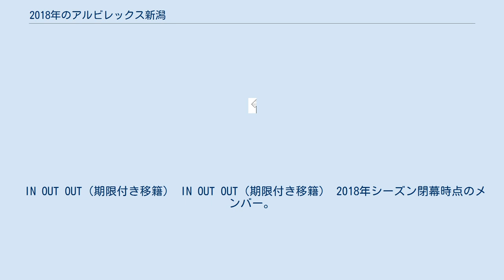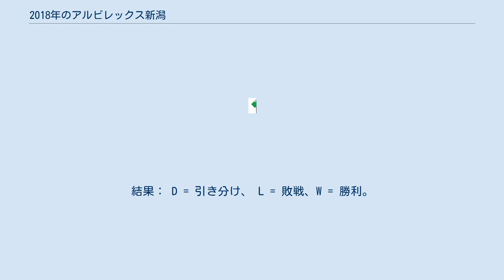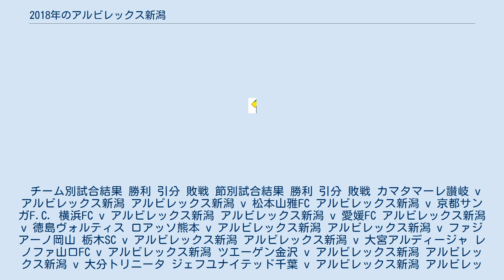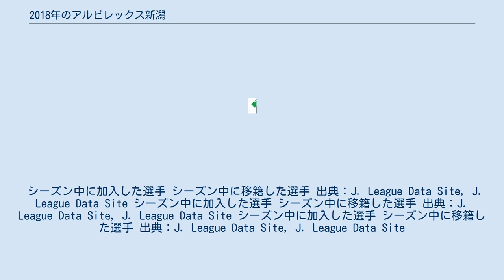2018年のアルビレックス新潟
アルビレックス新潟 」 2018年のアルビレックス新潟 2018年のアルビレックス新潟は、アルビレックス新潟の2018年シーズンの成績を詳述する。
 2017年11月23日に、2018年シーズンのフィールドプレーヤー用ユニフォームのデザインが発表され、同年12月21日にゴールキーパー用ユニフォームのデザインが発表された。
 ユニホームスポンサーは2018年1月13日に発表された。
 IN OUT OUT（期限付き移籍） IN OUT OUT（期限付き移籍） 2018年シーズン閉幕時点のメンバー。
 2018年シーズン閉幕時点のメンバー。
 IN OUT IN OUT シーズン開幕前 アルビレックス新潟 v 高知大学 アルビレックス新潟 v 姫路獨協大学 アルビレックス新潟 v 高知ユナイテッドSC アルビレックス新潟 v 光州FC アルビレックス新潟 v 石家庄永昌FC アルビレックス新潟 v 愛媛FC シーズン中 アルビレックス新潟 v アルティスタ浅間 アルビレックス新潟 v 新潟医療福祉大学 アルビレックス新潟 v 朝鮮大学校 アルビレックス新潟 v 明海大学 アルビレックス新潟 v 新潟医療福祉大学 アルビレックス新潟 v 新潟医療福祉大学 アルビレックス新潟 v ツエーゲン金沢 いわきFC v アルビレックス新潟 アルビレックス新潟 v JAPANサッカーカレッジ アルビレックス新潟 v JAPANサッカーカレッジ 戦績 年間順位表 最終更新は2018年11月25日の試合終了時 出典: J. League Data Site 順位の決定基準: 1. 勝点; 2. 得失点差; 3. 得点数. 1. J1リーグ昇格ならびにJ1参入プレーオフ出場は、J1ライセンスを保有するクラブに限る。
 2. J3リーグ降格は、J3リーグの上位2チームにJ2ライセンスを保有しないクラブが入った場合は対象チームが変更となる。
 節別成績表 最終更新日：2018年11月17日. 出典：J. League Data Site 開催地：A = アウェー、H = ホーム。
 チーム別試合結果 勝利 引分 敗戦 節別試合結果 勝利 引分 敗戦 カマタマーレ讃岐 v アルビレックス新潟 アルビレックス新潟 v 松本山雅FC アルビレックス新潟 v 京都サンガF.C. 横浜FC v アルビレックス新潟 アルビレックス新潟 v 愛媛FC アルビレックス新潟 v 徳島ヴォルティス ロアッソ熊本 v アルビレックス新潟 アルビレックス新潟 v ファジアーノ岡山 栃木SC v アルビレックス新潟 アルビレックス新潟 v 大宮アルディージャ レノファ山口FC v アルビレックス新潟 ツエーゲン金沢 v アルビレックス新潟 アルビレックス新潟 v 大分トリニータ ジェフユナイテッド千葉 v アルビレックス新潟 アルビレックス新潟 v モンテディオ山形 FC岐阜 v アルビレックス新潟 アルビレックス新潟 v 東京ヴェルディ アビスパ福岡 v アルビレックス新潟 アルビレックス新潟 v ヴァンフォーレ甲府 FC町田ゼルビア v アルビレックス新潟 アルビレックス新潟 v 水戸ホーリーホック 松本山雅FC v アルビレックス新潟 アルビレックス新潟 v 横浜FC モンテディオ山形 v アルビレックス新潟 東京ヴェルディ v アルビレックス新潟 アルビレックス新潟 v ジェフユナイテッド千葉 大分トリニータ v アルビレックス新潟 アルビレックス新潟 v 栃木SC 大宮アルディージャ v アルビレックス新潟 アルビレックス新潟 v アビスパ福岡 愛媛FC v アルビレックス新潟 アルビレックス新潟 v FC岐阜 アルビレックス新潟 v ツエーゲン金沢 水戸ホーリーホック v アルビレックス新潟 ファジアーノ岡山 v アルビレックス新潟 アルビレックス新潟 v カマタマーレ讃岐 ヴァンフォーレ甲府 v アルビレックス新潟 京都サンガF.C. v アルビレックス新潟 アルビレックス新潟 v FC町田ゼルビア アルビレックス新潟 v ロアッソ熊本 徳島ヴォルティス v アルビレックス新潟 アルビレックス新潟 v レノファ山口FC 戦績 順位表 最終更新は2018年5月16日の試合終了時 出典: J. League Data Site 順位の決定基準: 1.勝点 2.得失点差...